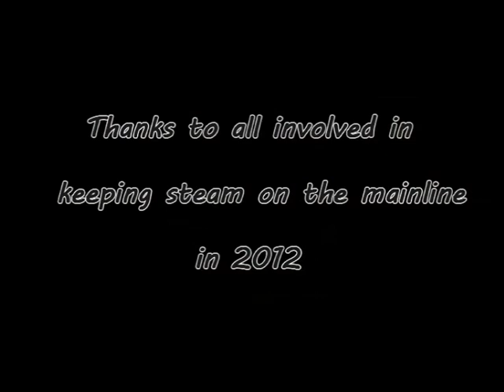70000 Cumbrian Mountain Express 10/03/12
BR standard class 70000 Britannia with the Cumbrian Mountain Express seen at Langwathby on the S&C line and also storming through Warrington Bank Quay. 10th March 2012.